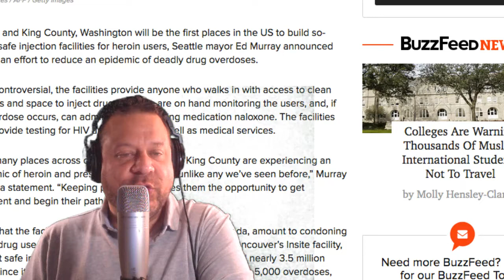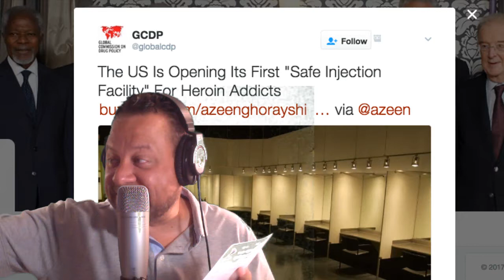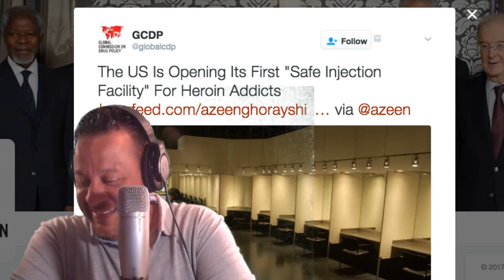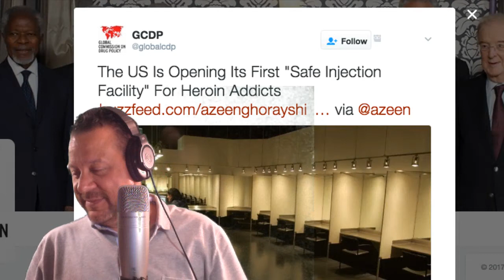Estas de acuerdo con nuevas facilidades para inyectarse heroina?